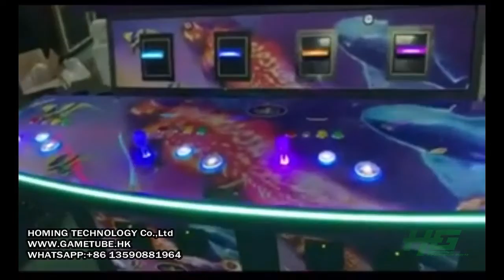Super Hot US Market 4 Players Stand up Fish Cabinet,Upright Fishing Cabinet,Fishing Game Machine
Super Hot US Market 4 Players Stand up Fish Cabinet,Upright Fishing Cabinet,Fishing Game Machine For Sale